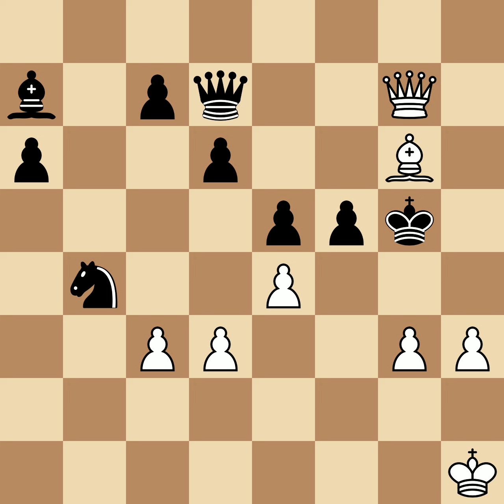Steinitz, William vs Robey, J | London, 1862, 1-0